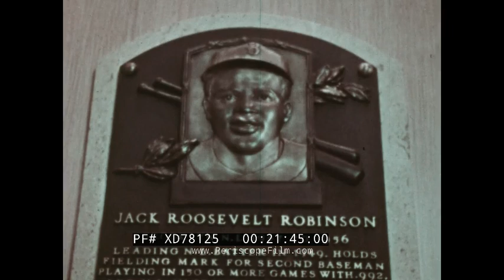“A STATE OF DISCOVERY… NEW YORK” 1960s NEW YORK STATE TOURISM PROMO ALBANY, LONG ISLAND XD78125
This 1960s tourism promotion film presented by Humble Oil and Refining Company looks at the different tourism opportunities in New York State. It visits different places such as New York City, Long Island, Albany, Buffalo, and Niagara Falls and looks at the historic, cultural, and entertainment options available. The focus is primarily on the state’s rich history and varied outdoor entertainment options. It also looks at seasonal options, such as fall leaves and winter sport opportunities.

0:08 “A State of Discovery… New York”, presented by Humble Oil and Refining Company, 0:28 overview of different lakes, forests, the ocean, gorges, and rivers, 1:38 map showing the first European expeditions in what is now New York State, 2:31 fur hunters, 2:50 people visiting a historic fort, 3:17 revolutionary soldiers reenacting a scene at Fort Niagara, 4:02 Fort Ticonderoga with revolutionary soldiers firing mortars, 4:32 a map showing modern New York state, 4:39 scenes of modern New York city and its skyscrapers, 5:01 aerial overview of New York City, 5:19 people enjoying themselves at Central Park, 5:30 people enjoying the Bronx Zoo, 5:49 Rockefeller Center, 6:05 people at the United Nations building, 6:44 scenes of NYC by night, including Times Square, the Shubert Theater and the Rockettes 7:04 different shots of boats, 7:16 people racing sailboats, 7:31 white sand beaches in Long Island, 7:45 charming Long Island houses, 8:18 whaling festival at Sag Harbor, 8:35 Long Island ducks at a farm, 8:45 people riding horses on Long Island, 9:03 people fishing, 9:28 a family saltwater fishing, 9:43 Montauk Lighthouse, 9:57 a steamboat cruising on the Hudson River, 10:44 Bear Mountain State Park recreational area, 11:03 West Point Highland Fortress, 11:21 U.S. Military Academy West Point cadets marching in uniform, 11:57 a band playing, 12:10 Sterling Forest Gardens, 12:32 Flamingos, 12:40 overview of the Catskill Mountains, 12:57 families enjoying themselves by beaches and at campsites, 13:42 different resorts in the Catskill Mountains, 14:01 a large golf course, 14:24 different shots of Albany, 14:44 the State Office Building, 15:05 the Albany Port, 15:13 Ships on the Erie Canal, 16:10 the port of Buffalo, 16:27 ballet dancers dancing on the side of a lake, 17:00 a string quartet practicing in a forest, 17:30 a trumpet player playing against a tree, 17:53 aerial overview of the Niagara Falls, 18:13 tourists going to the bottom of the falls, 18:26 a small steamer at the foot of the falls, 18:47 Islands in the St. Lawrence River, 18:58 aerial shot of Bold Castle, 19:29 people water skiing and sailing, 20:00 the view from Whiteface Mountain, 20:11 Watkins Glen State Park, 20:38 Gliders flying in Elmira, 20:55 views from the inside of a glider while flying, 21:32 the Baseball Hall of Fame in Cooperstown, 21:49 people enjoying the Corning Glass Center including watching how glass is made, 22:53 a large ribbed glass disk for a telescope, 23:10 a boat going through Ausable Chasm, 24:02 a water plane taking off on the Finger Lakes, 24:26 vineyards at the Finger Lakes, 24:50 visitors sampling wine, 25:02 Fall colors on trees, 25:18 Letchworth state park, 25:39 Santa’s Workshop at North Pole in Wilmington, New York, 26:03 dog sleds and skiing in winter sport areas, 26:55 a bobsled race, 27:13 ice-boating on a frozen lake, 27:30 a snowmobile safari, 27:46 people ice skating at the base of the Rockefeller Building, 28:10 “Discover America Best by Car”.